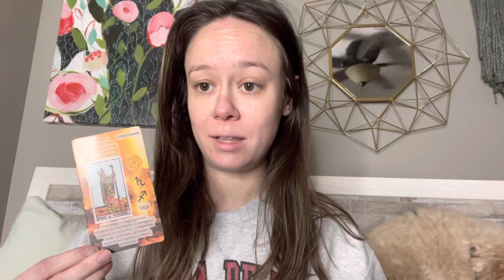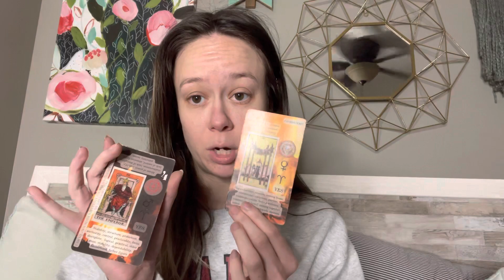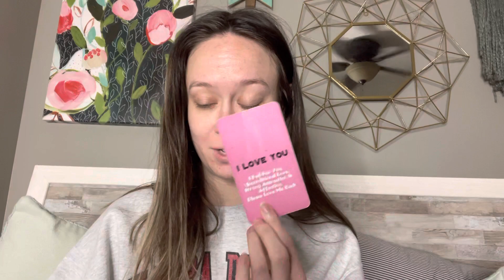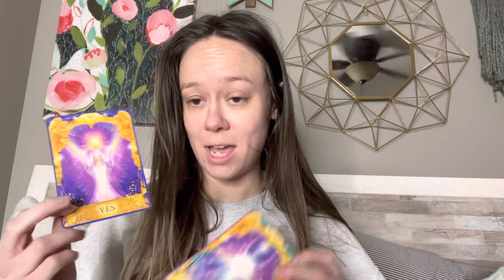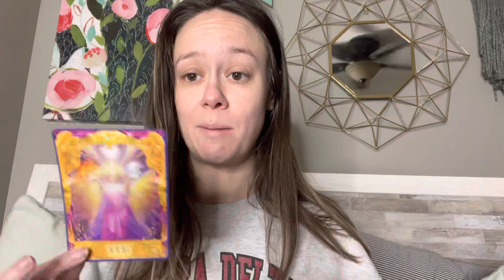💖Libra February Horoscope💖: You Are About To Receive ✨EVERYTHING✨ You EVER Wanted 💘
Hello Besties!!💕😊🧚🏼

Xoxo,

Kell ♉️💕